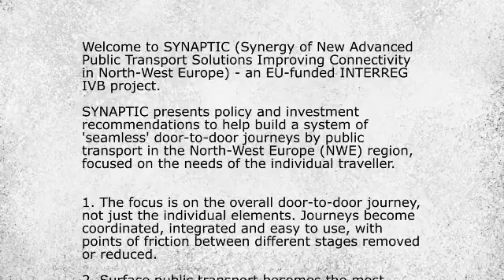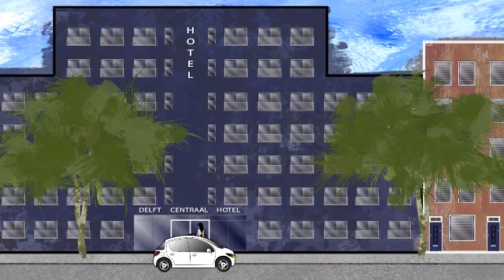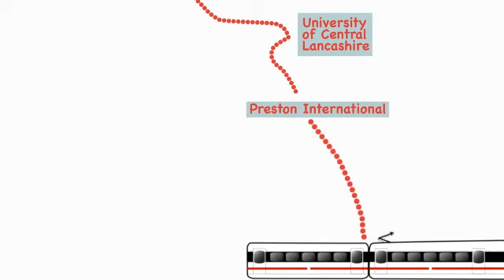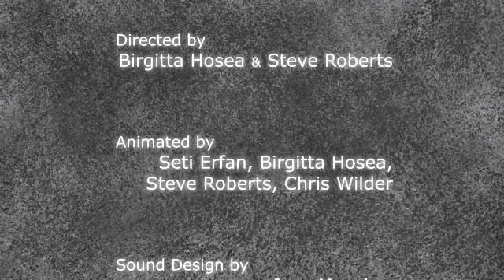Synaptic Animation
The Bartlett School of Planning launch an animated view of the potential 'seamless public transport journey in 2030', as part of the SYNAPTIC project (Synergy of New Advanced Public Transport Solutions Improving Connectivity in North-West Europe), funded by EU INTERREG IVB.

Focused on the needs of the traveller, SYNAPTIC seeks to improve the overall door-to-door journey so that journeys become coordinated, integrated and easy to use, with points of friction between different stages removed or reduced.

The project brings together 52 partner organisations from 8 countries in North West Europe.

UCL study team: Peter Hall, Iqbal Hamiduddin, Robin Hickman, Peter Jones, Charles King and Colin Osborne